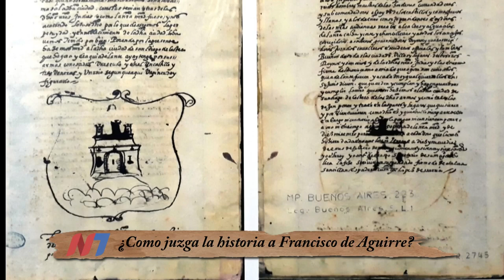Juan Núñez del Prado y Francisco de Aguirre: ¿quién fue el verdadero fundador de nuestra ciudad?